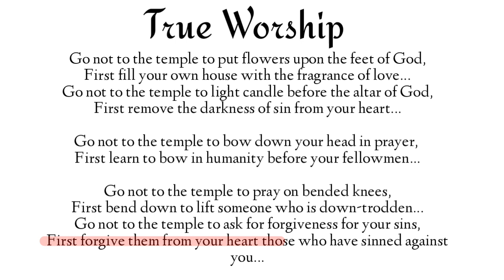True Worship by Rabindranath Tagore in hindi Summary Analysis and line by line explanation